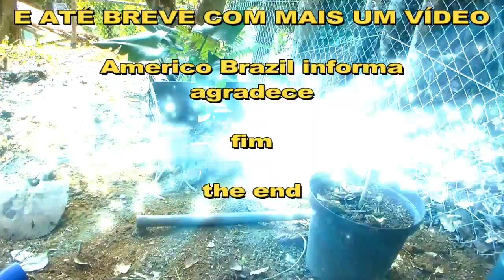Mudas frutíferas no bambú qual a vantagem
A vantagem de produzir mudas no copo de bambú, é que na hora de fazer o plantio definitivo não prejudica a raiz da planta